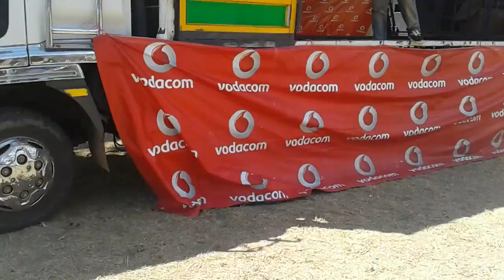VODABONANZA: Igizo la kusisimua lililokonga nyoyo za Wanachuo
Vijana wa TEKU wakionesha vipaji vyao katika viwanja vya TIA ,Mbeya